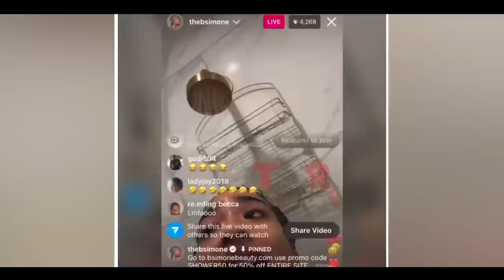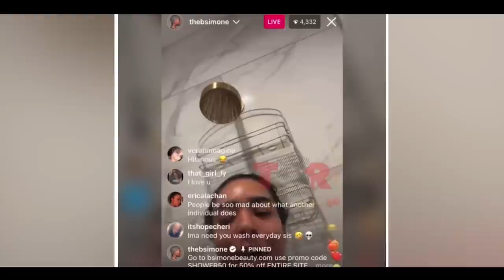B Simone Admits She is Dusty And Don't Take Showers...AND THIS HAPPENED